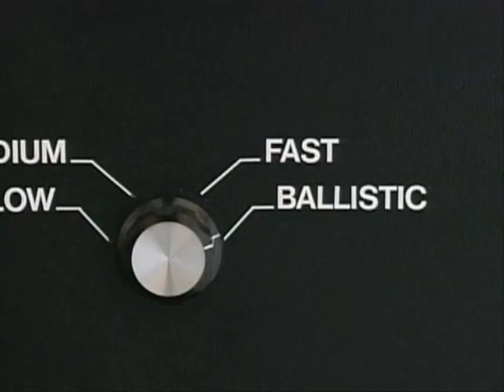Home improvement - 5season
A Taylor runs through it...
-Jill has to go to a cousin's out-of-town wedding. Tim, however, decides to turn the trip into a "bit" of a vacation for the whole family.